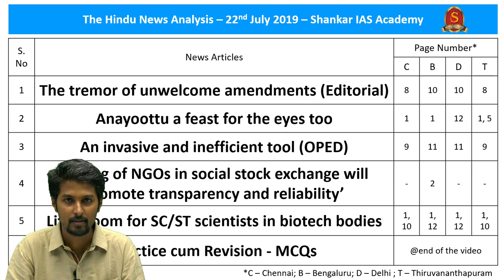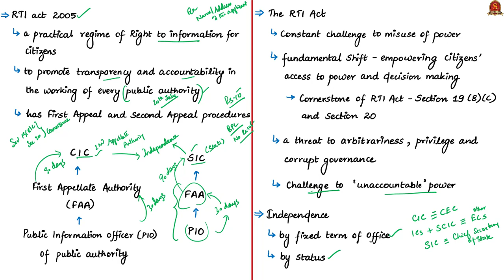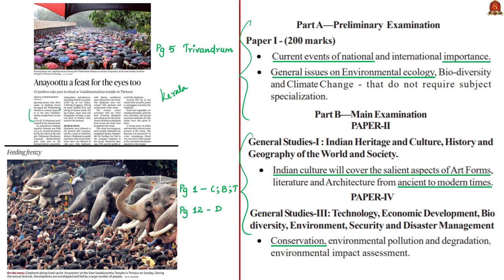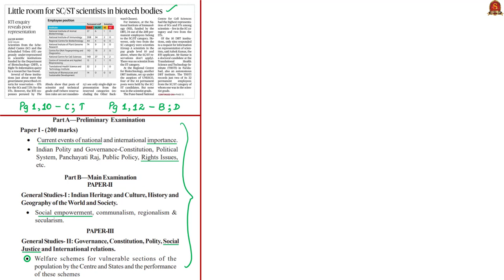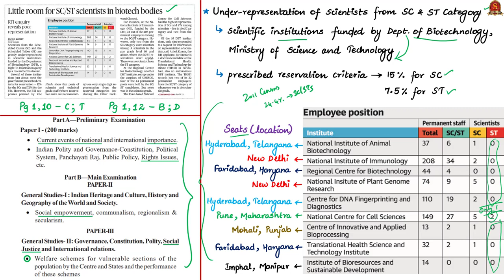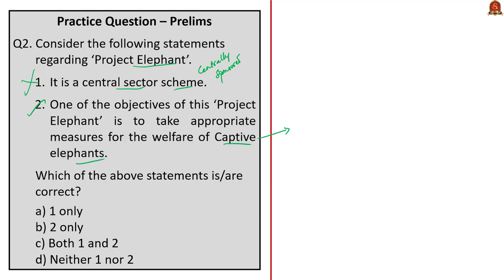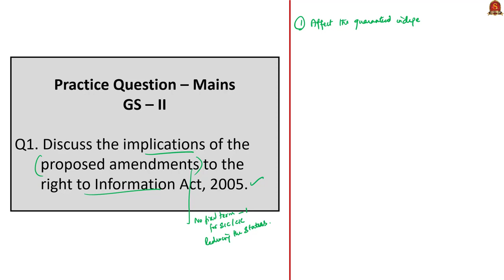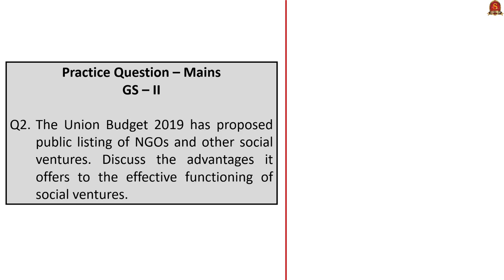The Hindu News Analysis | 22nd July 2019 | Daily Current Affairs - UPSC Mains 2019 - Prelims 2020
1. The tremor of unwelcome amendments (Editorial) - 0:29
2. Anayoottu a feast for the eyes too - 11:45
3. An invasive and inefficient tool (OPED) - 17:34
4. ‘Listing of NGOs in social stock exchange will promote transparency and reliability’ - 26:16
5. Little room for SC/ST scientists in biotech bodies - 33:44
6. Practice cum Revision – MCQs - 39:03
Important topics such as RTIAmendmentBill AnayootuFestival AutomatedFacialRecognitionSystem RTI SocialStockExchange OpressedCommunitiesInScientificInstitutions are vividly discussed in UPSC Perspective in this video.